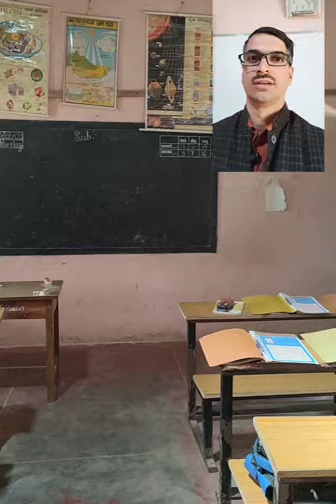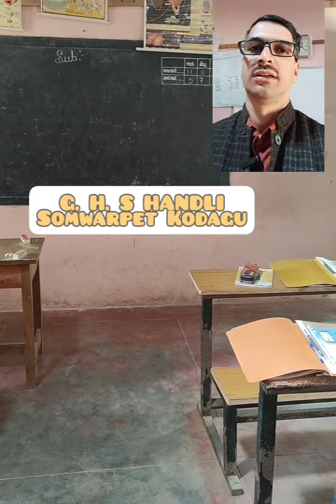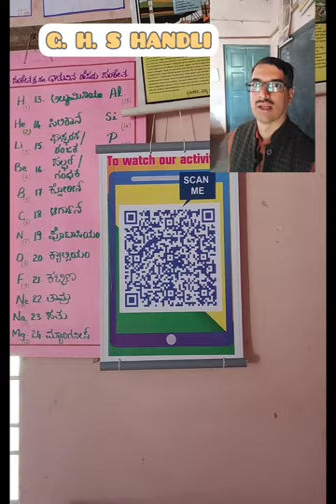QR code embedded student profiles/ digital profiles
Procedure of making and benefits of QR codes explained in this video.